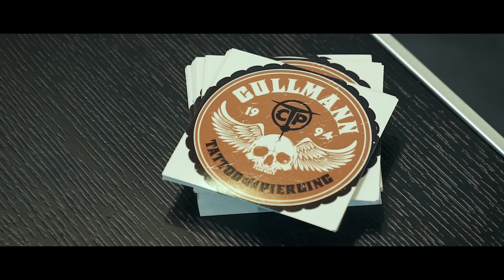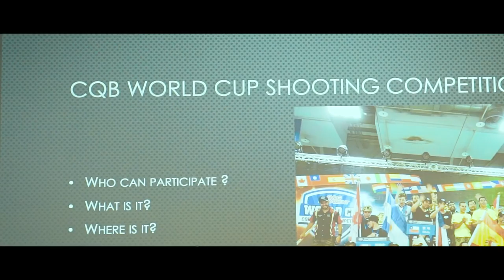My LAST DAY at IWA 18 with NOVRITSCH !!!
► My last day at the IWA 2018 Outdoor Classics Convention in Nuremberg, Germany. Again, it was a complete sensory overload! I met the guy, Novritsch himself - and he is in the Vlog! I never thought that I will get there one day! Also, I meet a ton of other great people! To name a few: Airsoftology, Airsoft Nation UK, Airsoft Caroline & Channelairsoft, The Red Wolf Airsoft Crew and many many more! Cheers!

►Thank you for your support SNIPER-AS !!! Check them out!

► I have a Postbox now in case you want to send me something:
Postfach 301010, 50780 Cologne, Germany

► IWA OutdoorClassics the world-leading trade fair for hunting, shooting sports, equipment for outdoor activities and for civilian and official security applications. The annual highlight for the international specialist trade from 8 - 11 March 2019 in the exhibition center Nuremberg.

►► My name is Phoenix Feather Airsoft and I make Airsoft Gameplays around the world, as the tip of the spear, with my camera setup of a headcam, scope cam and selfie cam.

PhoenixFeatherAirsoft
Phoenix Feather Airsoft